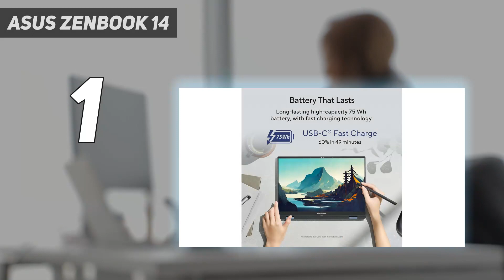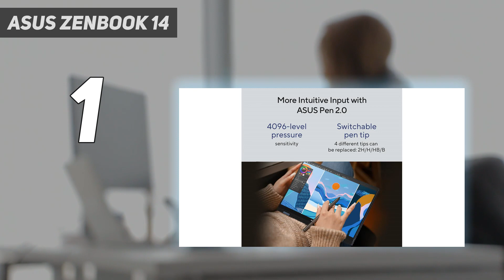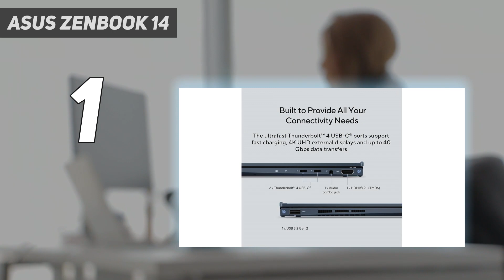5 Best 2 In 1 Laptops in 2024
Here is the Updated Prices of the Best 2 In 1 Laptops in 2023!

Things that we mentioned in this video:
1. ASUS Zenbook 14 - B0C839RTS1
2. acer - Chromebook Spin - B0BJH9LGK8
3. Microsoft Surface Go - B09DKG9JPP
4. Lenovo C340 2-in - B08C3BFDPZ
5. Lenovo 82QS0000US, IdeaPad - B09LP61KDP